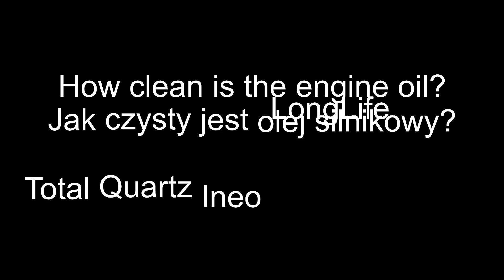Total Quartz Ineo LongLife 5W30 Jak czysty jest olej silnikowy?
Test czystości oleju silnikowego Total 5W30 Quartz Ineo LongLife

Identyczna ilość oleju została 3x krotnie podgrzana do temperatury 250°C strumieniem gorącego powietrza o temperaturze 550°C.
Próbka z olejem znajduje się zawsze w takiej samej odległości od podgrzewarki. Temperatura oleju mierzona jest profesjonalnym wzorcowym termometrem laboratoryjnym.

Dlaczego podgrzewam olej do tak wysokiej temperatury?
Chcę pokazać graniczne możliwości oleju, gdzie olej traci swoje właściwości, a z oleju zaczynają wytrącać się zanieczyszczenia i osiadać na ściankach silnika. Jest to podobna temperatura do tej panującej w silniku np. w górnej części tłoka. To że czujnik temperatury w silniku pokazuje 90°C wcale nie oznacza, że w całym silniku olej ma identyczną temperaturę.

Sposób oceny stanu oleju po teście?
10 - bardzo dobrze
1 - słabo
Będę podawał tylko jedną wartość. Biorę pod uwagę stopień zaczernienia oleju jak i ilość zanieczyszczeń na ściankach probówki. Im czarniejszy olej tym mocniej wyczuwalny jest zapach spalenizny.

Wynik: 5,5/10